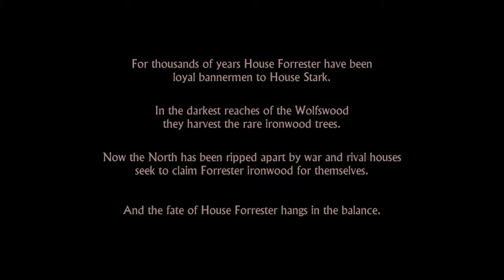Game of Thrones ep 1